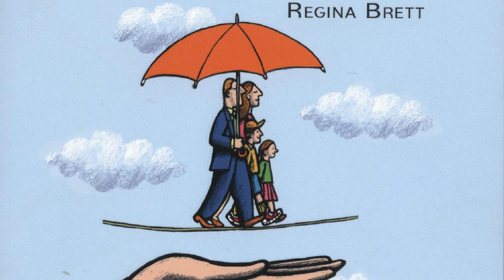Lo mejor esta aun por venir. LECCIÓN 45 - DIOS NUNCA PARPADEA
DIOS NUNCA PARPADEA, Audio libro, voz humana.
50 Lecciones.
Es un libro muy recomendado, realmente hace ver la vida de diferente perspectiva y está muy entretenido. ... Es un libro muy recomendado, realmente hace ver la vida de diferente perspectiva y está muy entretenido.

✨ DATOS INTERESANTES
✨AUDIOLIBROS y LECTURAS INTERESANTES
✨ LA FRASE DEL DIA
✨ FRASES PARA INSTAGRAM
✨ FRASES PARA FACEBOOK
✨FRASES PARA ESTADOS DE WhatsApp
✨ FRASES para FOTOS
✨MUSICA PARA DORMIR, DESCANSAR, TRABAJAR, RELAJARSE